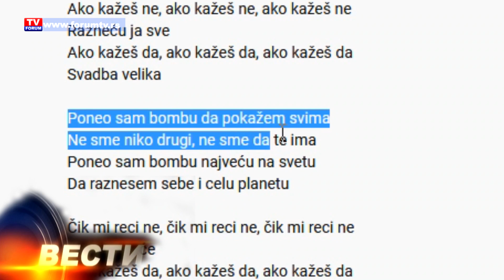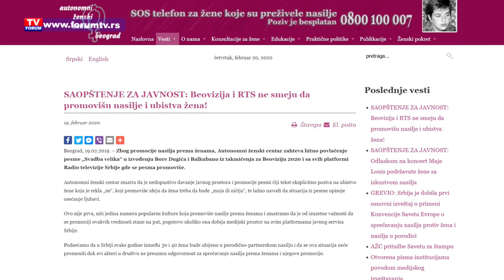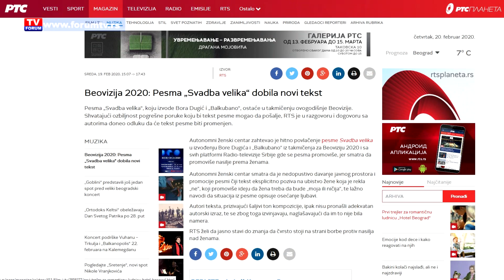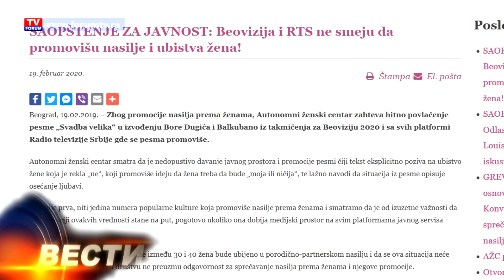TV FORUM 20.02.2020. VESTI